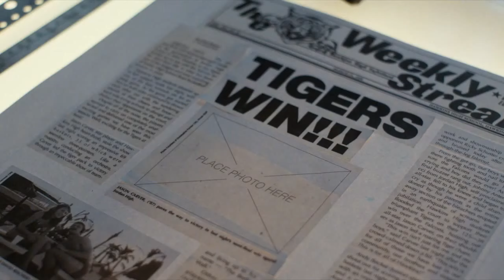[YTP] Anger Things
It is my pleasure to present to you the first stranger things season 4 YTP.

Jonathan and Argyle are hilarious in this season. I aspire to be like Argyle (the one in the thumbnail).